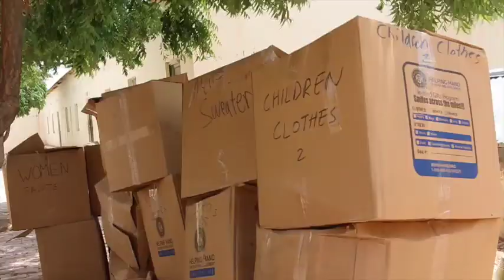Deeq La Gaadhsiiyey Goobaha Waxbarashada iyo Caafimaadka ee G Sool